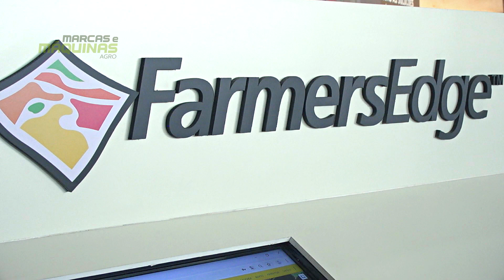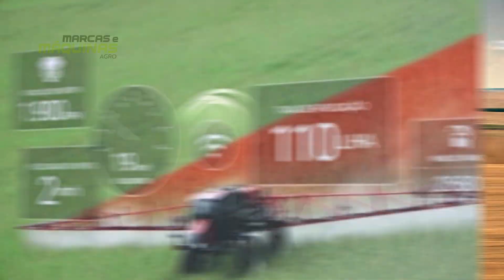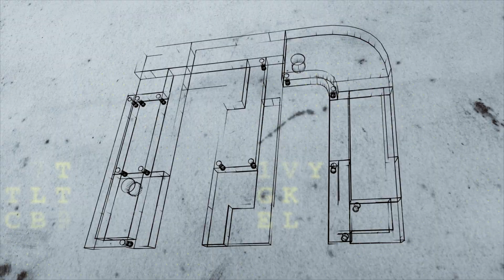CASE IH - EXPOINTER 2019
VEJA O ESTANDE DA CASE IH NA EXPOINTER 2019 EM ESTEIO NO RIO GRANDE DO SUL.